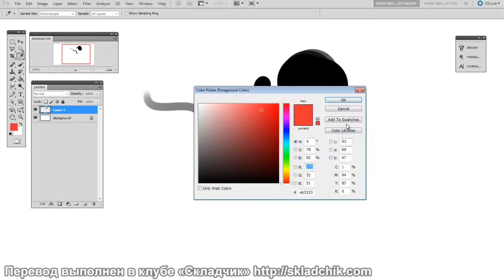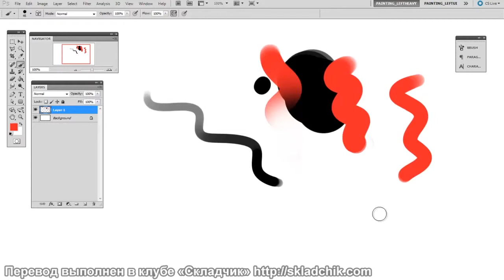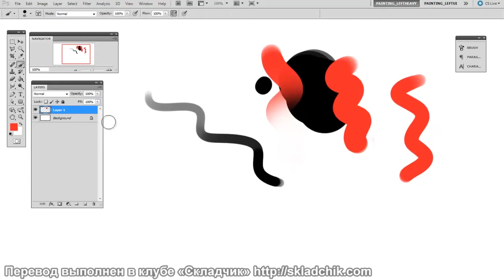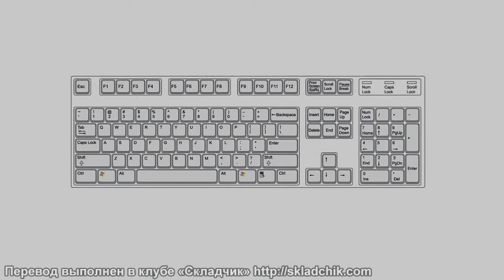61 Использование быстрых клавиш